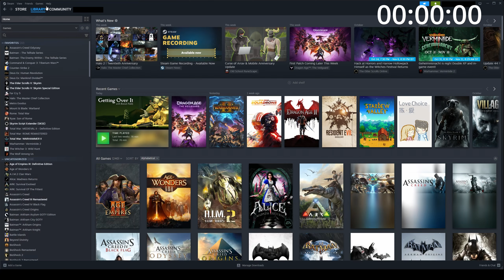Getting over Bennett Foddy speedrun in 13.56 seconds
Hey everyone, enjoy my speedrun of beating Bennett Foddy in less than 15 seconds! Please share and help save lives.